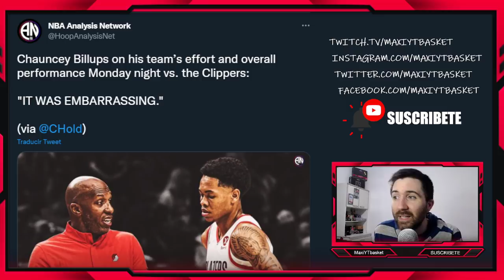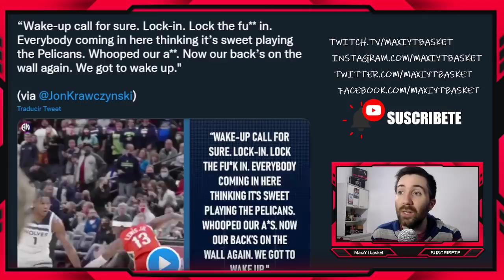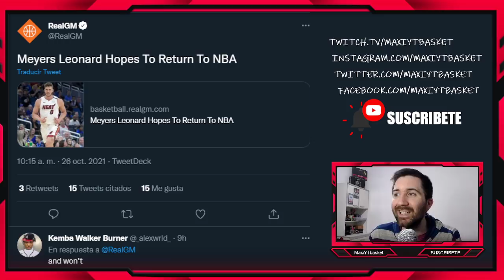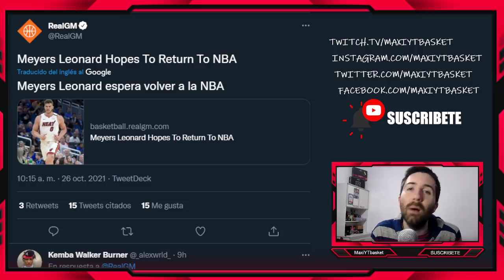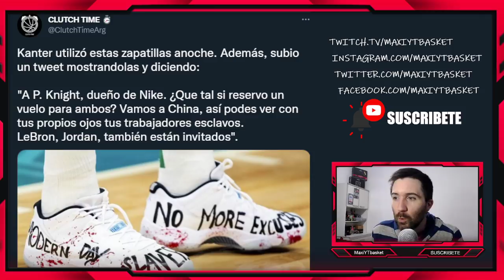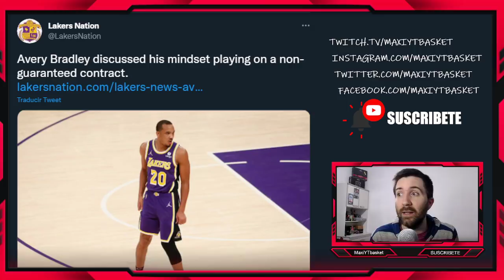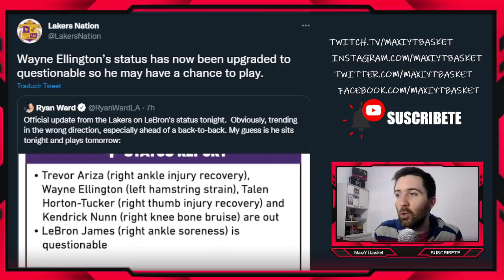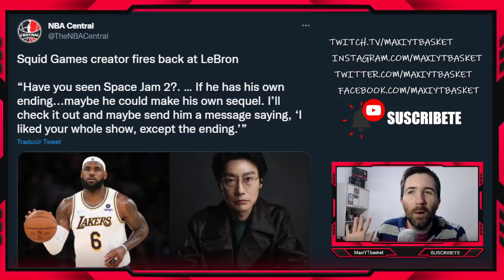Lebron OUT ❌ Blazers VERGONZOSOS 💣 Ayton SE QUEDA 🚨 Simmons ¿CERCA DE VOLVER? 🤯 NOTICIAS NBA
ULTIMA HORA DE NOTICIAS Y RUMORES DE LA NBA

🏀 Twitch.tv/maxiytbasket
🏀 Twitter.com/MaxiYTBasket
🏀 Facebook.com/MaxYTbasket